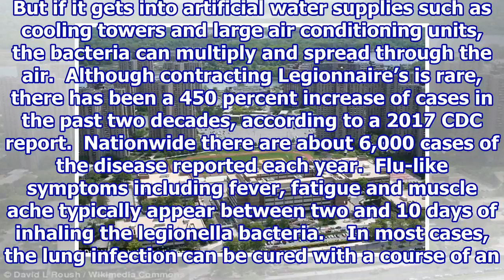One dead, two hospitalized by Legionnaire’s cluster in the Bronx .